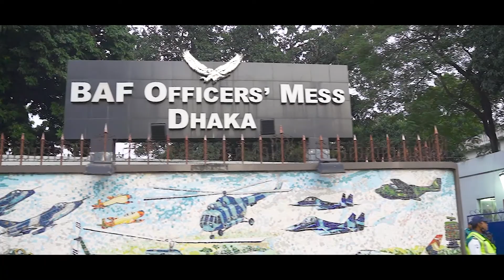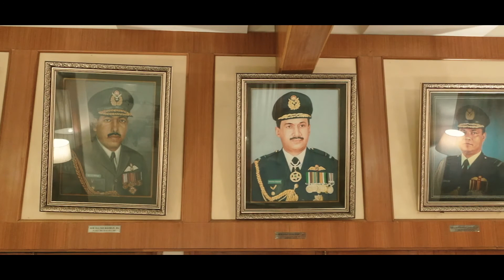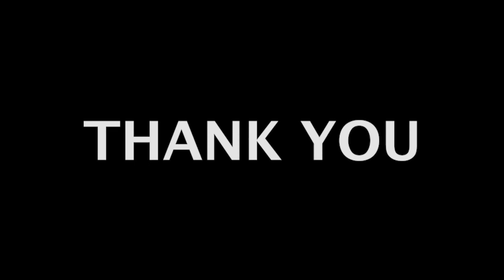Bangladesh Air Force Officers' mess By Standout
This is an authorized project of Bangladesh Air Force.
Client: Bangladesh Air Force
Agency: Standout studio.
Production : Vidcom
Director: Sajon sarker Mithil
Cinematographer: Md. Tushar
AD: Mehadi
Project : Documentary .
Duration : 6.25

Standout studio is a Creative Advertising company in Bangladesh. we make creative promotional videos like TVC , OVC , AV , Documentary , Animation , Graphical Content & Event service for your business and personal needed.